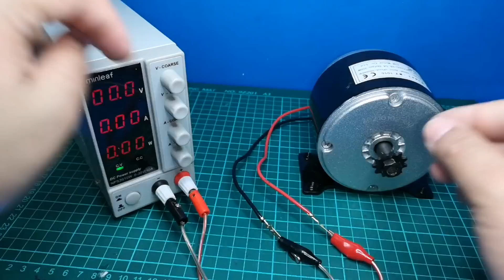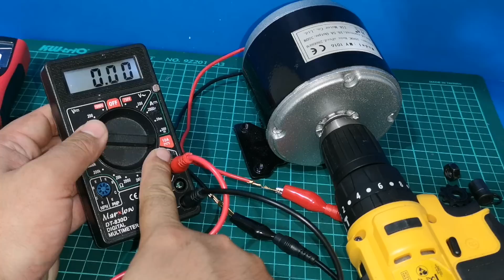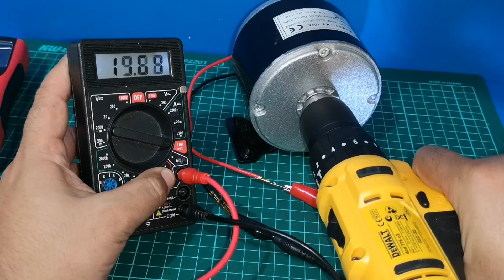RÜZGAR VE SU TÜRBİNİ İÇİN ELEKTRİK MOTOR JENERATÖR / KENDİ ELEKTRİĞİNİ ÜRET DC 24 V 350 W 2700 RPM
Kupon: BG002272

Modifiye bisiklet, scooter vb. Için kalıcı mıknatıslı elektrik motoru

Şartname:
model 4-10135C
Malzeme dökme demir
Renk siyah
Boyut 10x10x9cm / 3.9” x3.9” x3.54”
Kutup sayısı 4
Anma gücü 350W
Voltaj 24V
Yüksüz akım 16.4A
Anma hızı 2700RPM
Motor dişli 11 gears
miktar 1pcs
Özellikler:
Uygulanan aralık: modifiye bisiklet, scooter
Nem / Korozyon Direnci: Evet, dış sızdırmaz, bilyalı yatak, kaplamalı rotor
Paket içeriği:
1 x Kalıcı Mıktanıs Motor Jeneratör